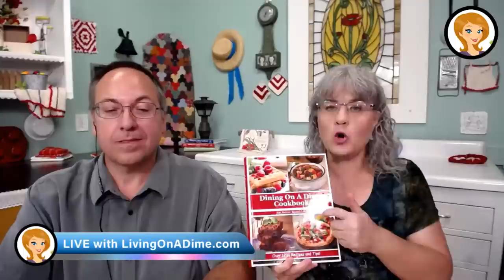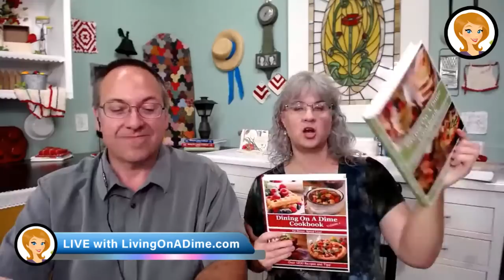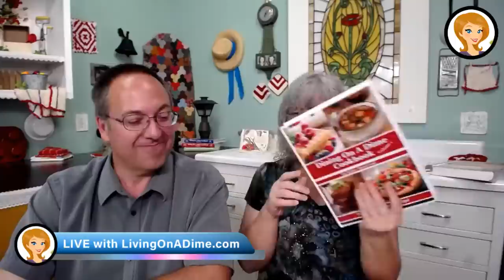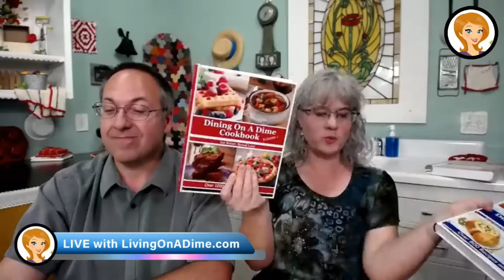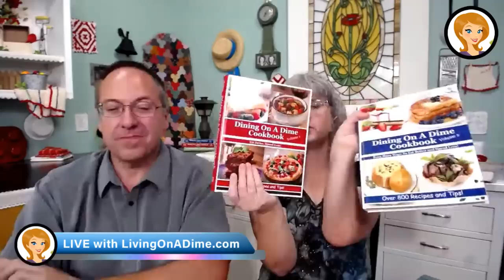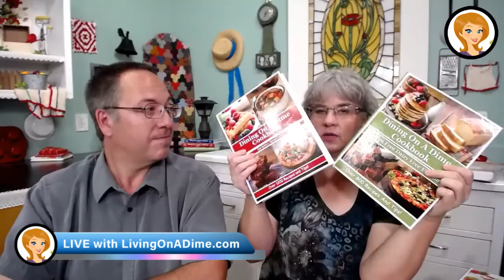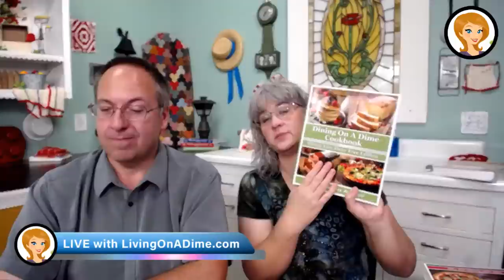Walmart Prices Doubling? Is It True?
We have been hearing rumors that Walmart is expected to be doubling prices this year. We have seen Walmart prices going up in our area, but are they really doubling and what can you do about it?